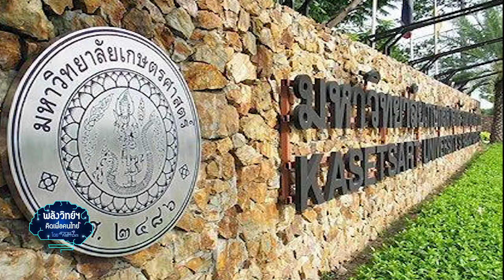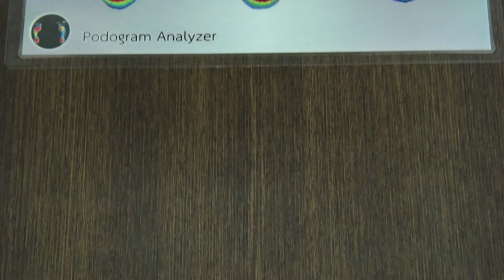พลังวิทย์ คิดเพื่อคนไทย ตอน ระบบตรวจวัดน้ำหนักแรงกดฝ่าเท้าและสมดุลร่างกาย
รายการพลังวิทย์ คิดเพื่อคนไทย โดย สวทช. ครั้งนี้เสนอตอน ระบบตรวจวัดน้ำหนักแรงกดฝ่าเท้าและสมดุลร่างกาย